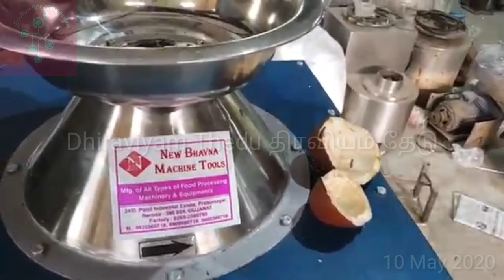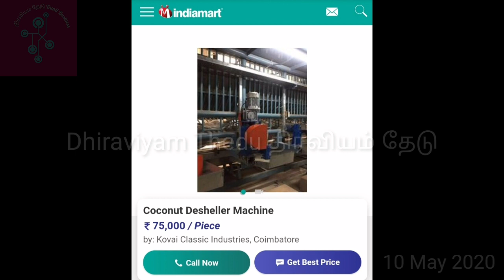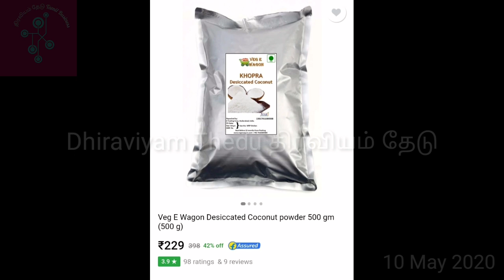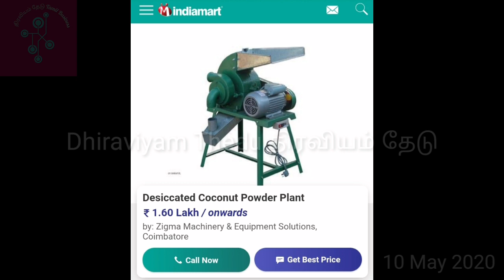small business idea, business ideas in tamil| தமிழில் தொழில்கள்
இந்த சேனலின் நோக்கம் - தமிழகத்தில் அதிகம் செய்திராத புதிய தொழில்களை மக்களிடம் அறிமுகப்படுத்தி, சுயதொழில் செய்ய ஊக்குவிப்பதே ஆகும்.
In this video, we shall see how to make a grand profit of Rs.1 lakh per month by investing only Rs.2 lakhs. "Dessicated coconut" is a fast moving food product that is used in pastries, sweets and for domestic household usage. With a profit margin that is more than 100%, manufacturing and sales of dessicated coconut is a very promising business. There are also ample opportunities in the worldwide market for exporting this product.